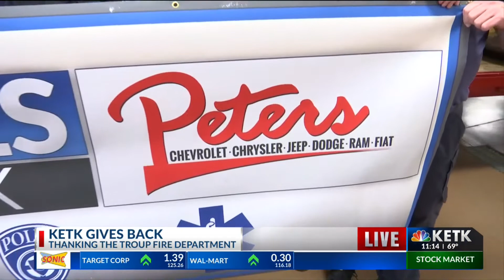KETK Gives Back: Troup Fire Department